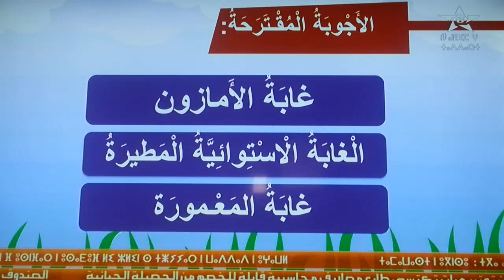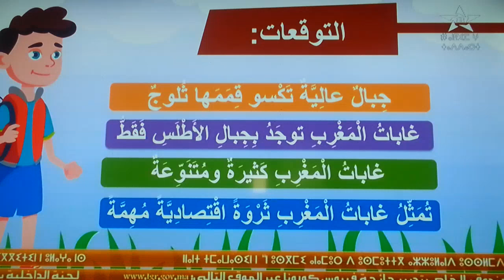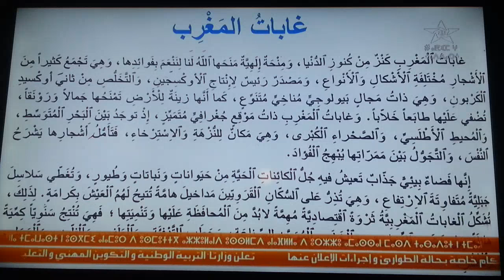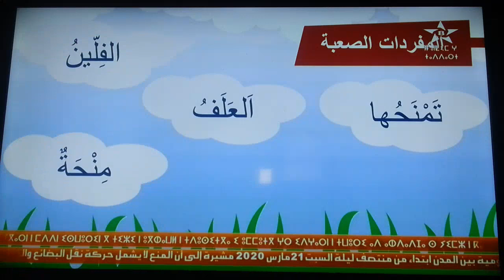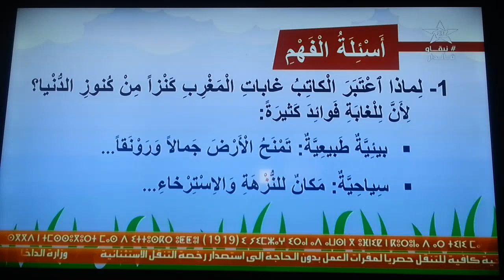مكون القراءة :غابات المغرب/المستوى الرابع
درس القراءة لمستوى الرابع عن بعد